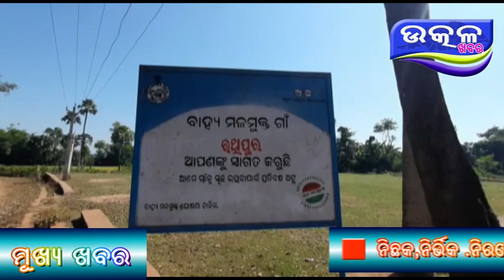Vigilance jala re kanista jantri